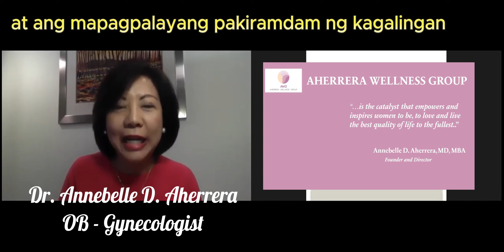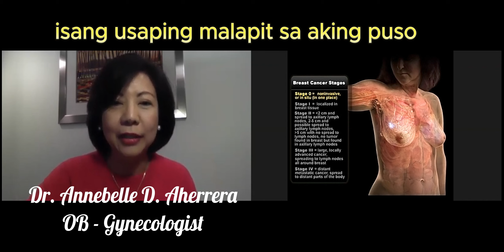INTRO to breast cancer series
Breast cancer is among the top cancers affecting Filipino women, and most of them get diagnosed at advanced stages. Dr. Annebelle D. Aherrera obgyn of @MakatiMedicalCenter @CalambaMedicalCenter and aherrerawellnessgroup will share her knowledge on breastcancer on this series